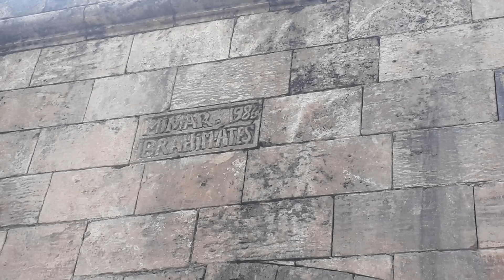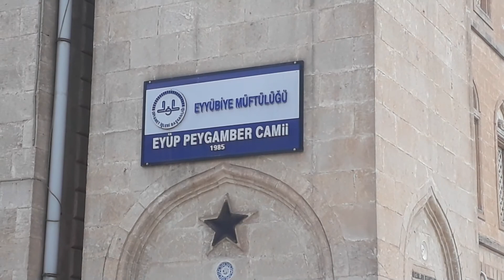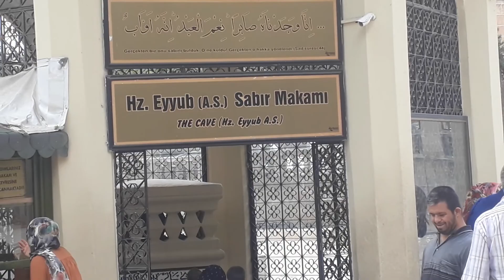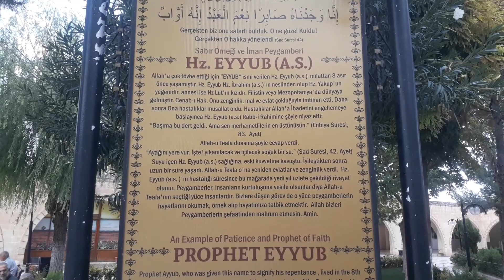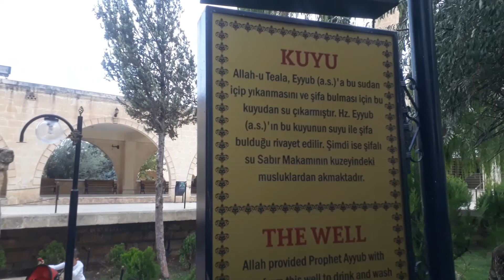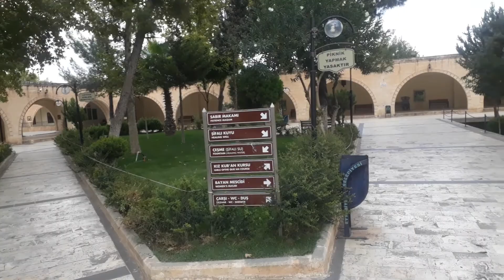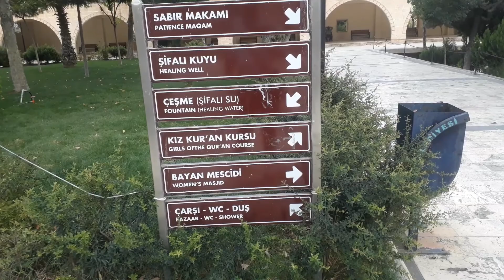Şanlıurfa da Eyüp peygamber camii ve Eyüp peygamber sabır mağarası nı gezdim.